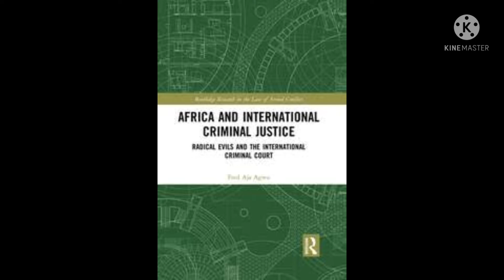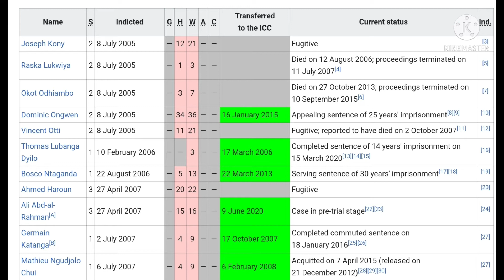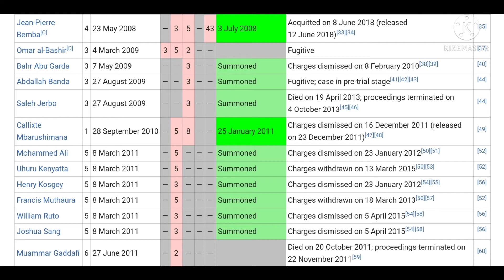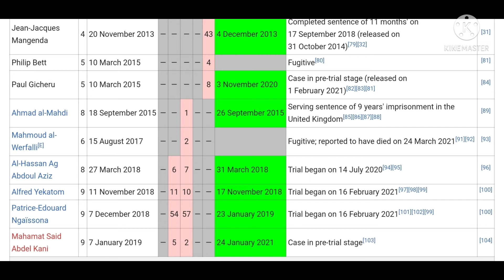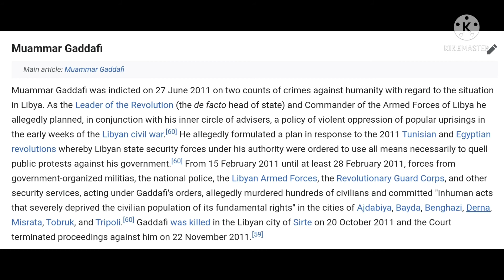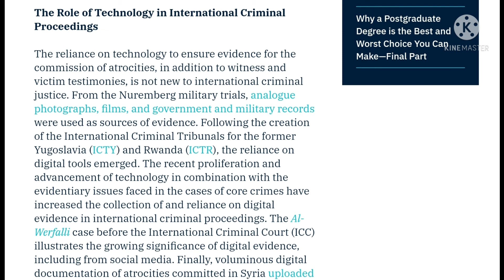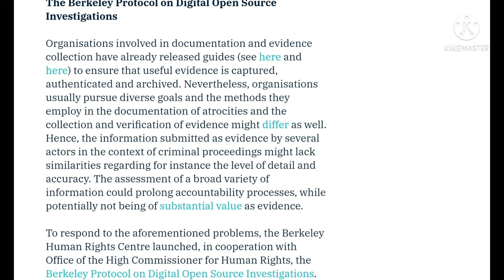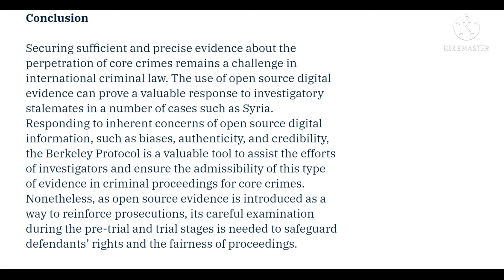BAKIT MAYROONG INTERNATIONAL CRIMINAL COURT?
Reaction/Commentary.